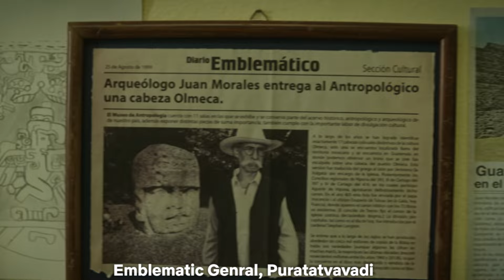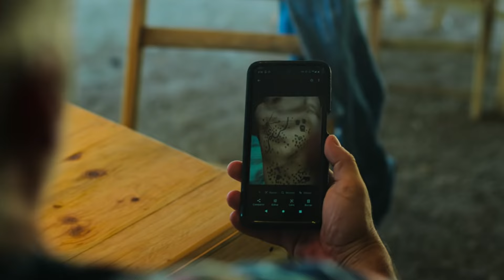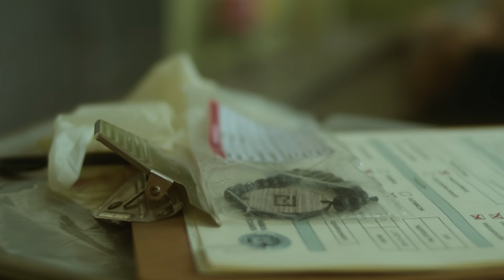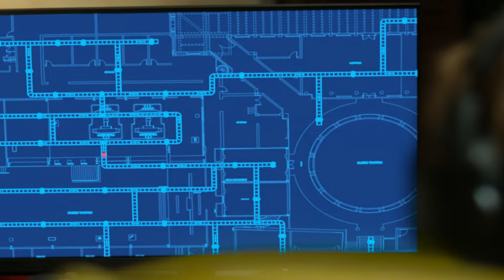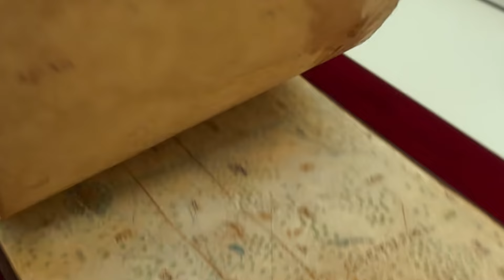BANDIDOS EPISODE 1 - Netflix Web Series Explained In Hindi | ख़ज़ाने कि खोज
Episode 1 Bandidos Netflix Web Series Explained In Hindi | ख़ज़ाने कि खोज

Bandidos
Bandidos Trailer
Bandidos Trailer Hindi
Bandidos Review

Bandidos Web Series
Bandidos Web Series Review
Bandidos Series
Bandidos Series Review

Bandidos Netflix
Bandidos Netflix Trailer
Bandidos Netflix Review
Bandidos 2024 Netflix

Bandidos Season 1
Bandidos Season 1 Review
Bandidos Season 2
Bandidos Season 2 Release Date

Netflix
Netflix India
Review
New Web Series Review

Bandidos explained in hindi series